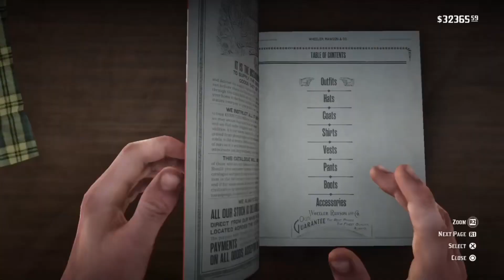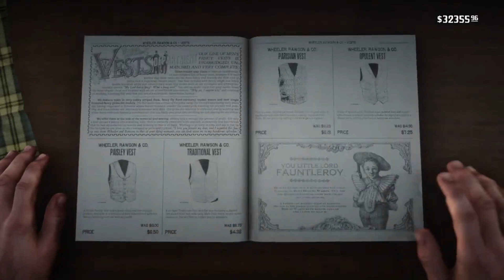How To Make Animan Studios Cowboy [RDR2] watch till the end